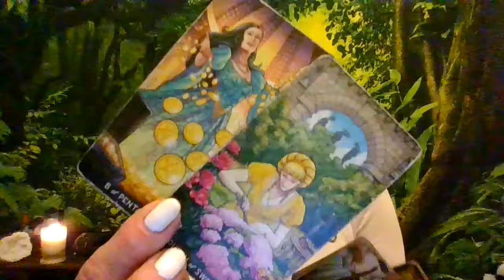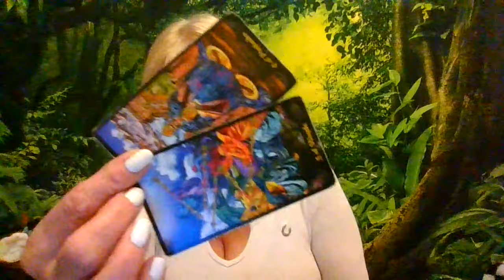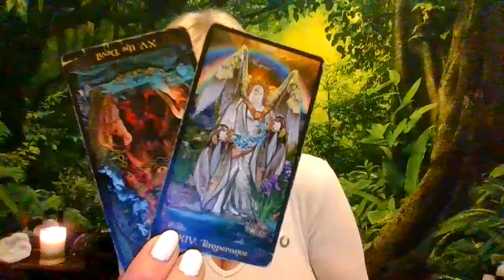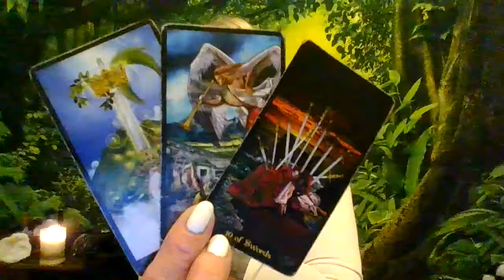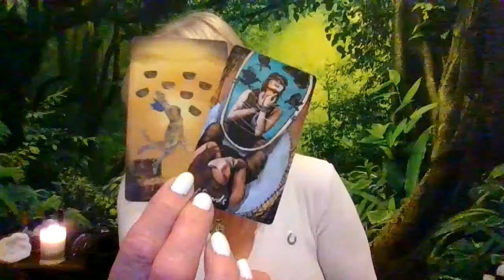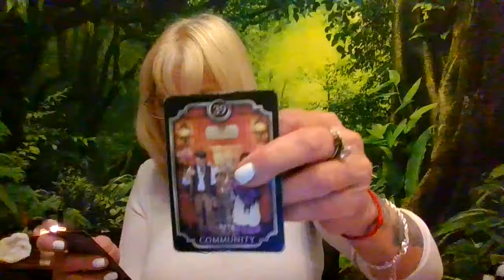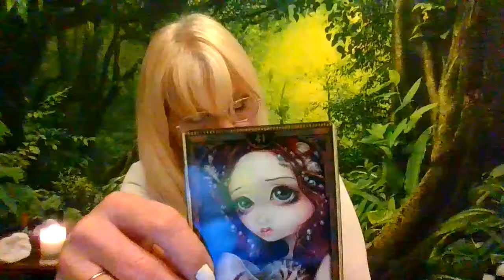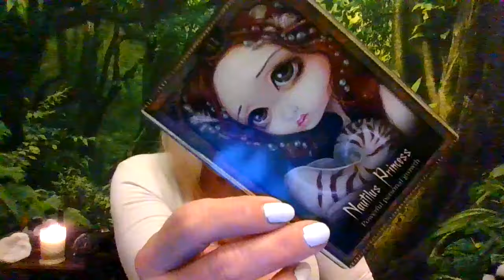Stepping into your Purpose as a Leader! Finding out what they did 2 try to stop you! Rags to Riches!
Enjoy your general tarot reading! 🔮
Stepping into your Purpose as a Leader! Finding out what they did 2 try to stop you! Rags to Riches!tarot

This collective reading provides general messages. Reverse roles if needed. 💫 Take what resonates, leave what doesn't. 🙏

Someone betrayed you in a significant way, possibly involving legal matters or financial obligations. They owe you money and need to pay up or face the consequences. This person may have walked away from another relationship to make you an offer, but you're not interested due to their past actions. Justice is on your side, and the truth is being exposed. The individual who wronged you is confused about why you don't want them back, but their treachery has left you in a difficult position. You have other options and are choosing to move forward, letting go of the pain they caused. It's possible they even committed identity theft, forging documents in your name to access an inheritance or opportunity meant for you. If this is the case, they will face legal repercussions. Stay strong in your boundaries and trust that the universe is supporting you. You're ascending to a higher level and will receive the abundance and blessings you deserve.

Thank you for your support! If this doesn't fit, check your birth chart. 🌙🌅💫